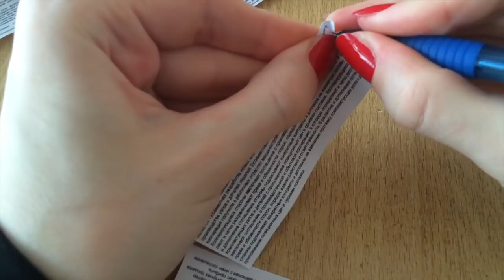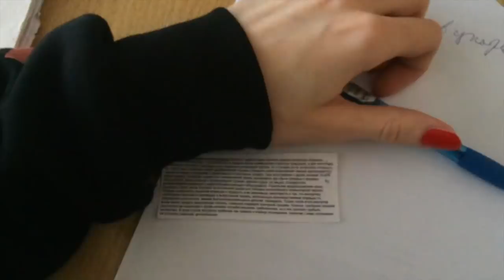КОРОЧЕ ГОВОРЯ, КОНТРОЛЬНАЯ / Как списать на контрольной?